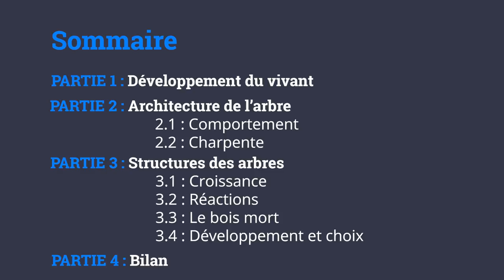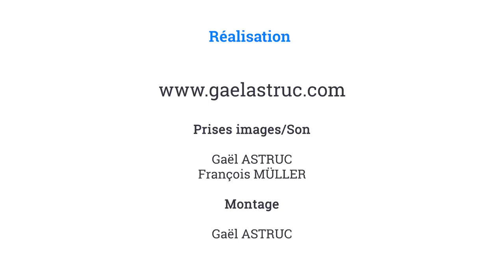15/27 - M.BOURDARIAS - Taille Naturelle des Arbres Fruitiers - Bilan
15/27 - M.BOURDARIAS - Taille Naturelle des Arbres Fruitiers - Bilan